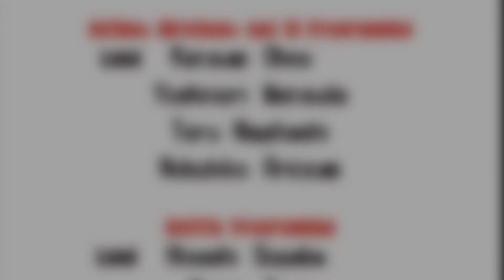Can I Beat Pokémon White With Only Weak Birds? | (No Items in Battle)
I played Pokemon White to see if I can beat the game with only first form flying-types! Find out if I win the challenge in this video!
Rules:
1. Have to use Basic Flying-type Pokémon that can evolve (etc. No Sigilyph or Emolga).
2. Set Battle Mode.
3. I can't *USE* items in battle (from the bag menu).